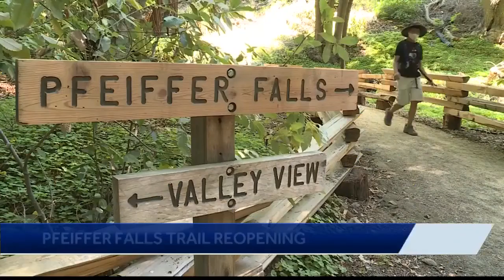Popular hiking trail reopens after decade-long closure in Big Sur